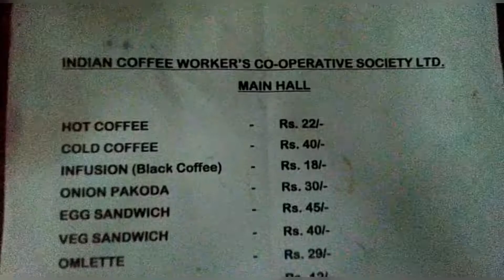EMOTIONS OF KOLKATA !! Mohulboni Entertainment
Hello guys, how are you all? I hope all good.
please support us!! Love you guys!!